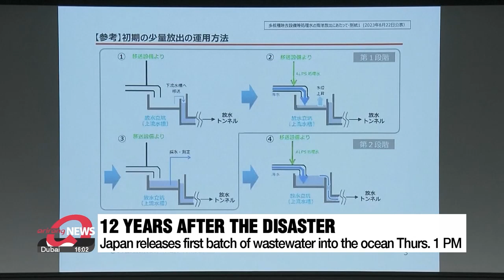Japan to continue releasing Fukushima wastewater into ocean for next 30 years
일본, 12년 만에 후쿠시마 오염수 방류 개시 앞으로 30년 이어질 전망

Good Evening. It’s 9 PM here in Seoul. Thank you for joining us on Arirang News.
This afternoon, at around 1 PM, Japan started to release some of the wastewater from the stricken Fukushima nuclear power plant into the Pacific Ocean.
The devastating earthquake and tsunami in 2011 caused water within the plant to be contaminated, and the discharge of more than one million metric tonnes of wastewater, is expected to take decades.
Our Kim Jung-sil starts us off.

12 years.
That's how long it took for Japan to be able to start getting rid of the wastewater
that haunted the government since the 2011 Tohoku tsunami and earthquake disaster.
The first batch of around 1-point-3 million tons of stored wastewater was discharged into the Pacific Ocean on Thursday.
A first step toward decommissioning the crippled Fukushima Daiichi nuclear power plant.
The plant's operator, Tokyo Electric Power Company held a press conference on Thursday and said 200 to 210 tons of wastewater will be released by Thursday midnight.
From Friday, the company plans to release around 460 tons in a 24-hour window.
Ahead of the release, Japan uses a filtering system called Multi-nuclide Removal Facility, also known as ALPS.
The Japanese government says ALPS can bring down all radioactive substances to below government standards except tritium.
This is why Japan keeps bringing it up.

Ahead of the release, TEPCO officials also announced the tritium concentration levels to the public.
They conducted a check on Tuesday by mixing a liter of contaminated water with 12-hundred tons of seawater.
Japanese officials said the tritium concentration level was 43 to 63 becquerels per liter, far below a self-designated standard of 1,500 becquerels per liter.
With the help of ALPS, Japanese officials hope to complete the discharge over the next 30 years.
Three decades is still a long time, so securing safety will be a challenge.

Another big hurdle is getting rid of the fuel debris inside some of the reactors.
The highly radioactive debris is a mixture of melted nuclear fuel and structures surrounding it.
They were found on the floors of reactors number one to three after the 2011 disaster.
Even experts in Japan are saying that getting rid of those , will be a challenge.
There are around 880 known tons of radioactive debris.
Japan's Asahi Shimbun said not a gram of it has been taken out as of this March.
Japan is working on developing robots that can do the job, but it hasn't been easy.
Even with the release of the first batch of wastewater, Japan still has many tough challenges to overcome.

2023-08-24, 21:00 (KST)